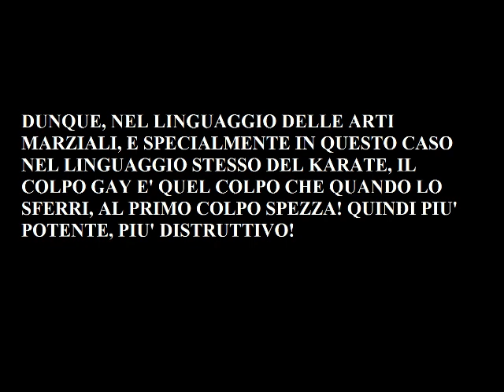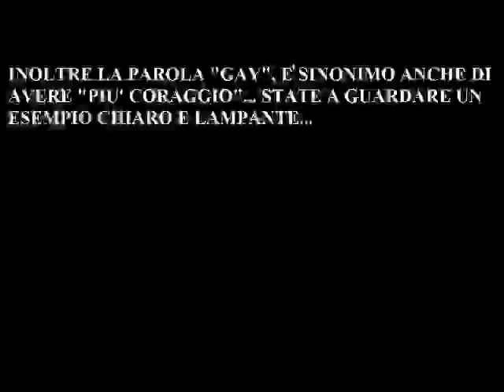Il karate gay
Spiegazione di quello che è proprio di fatto il karate gay.